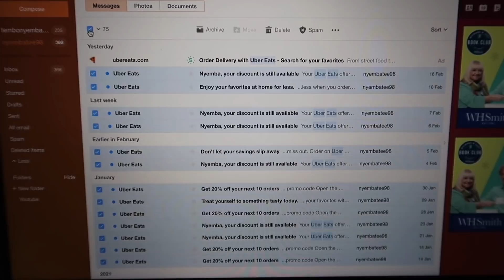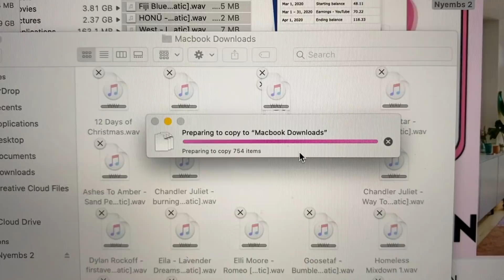DAY IN MY LIFE: grwm, cooking + digital declutter | Nyemba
Missed vlogging! Enjoy this one 😊

FAQ
Q: Where are you from?
A: Zambia